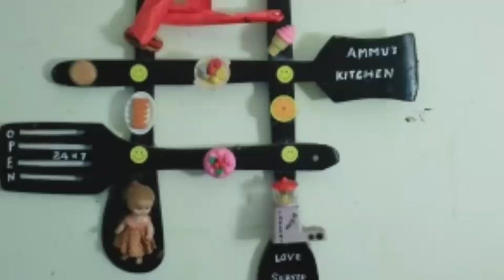Nostalgia over loaded # sughiyan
Healthy snack 80's and 90's kids  love to have from tea stall... Mmade chaya kadayile kuppiyil irikunna sugiyan

Ingredients
Green gram 1 cup
Jagery 8 cubes
Atta 3/4 th cup
Shredded coconut 1 cup
Rice powder 2 tblspoon